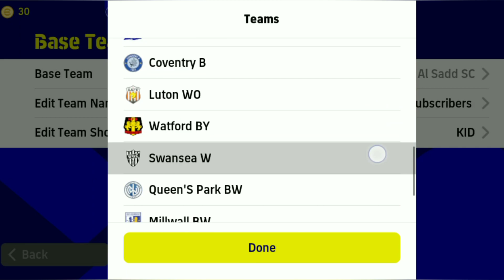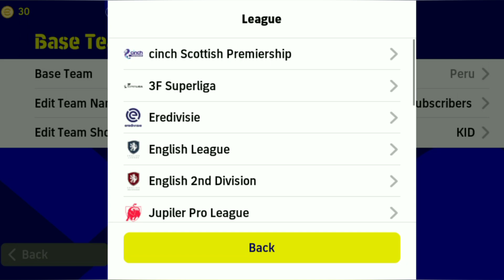Top 5 Possession Game Best Formation In eFootball 2023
Top 5 Best Formation For Possession Game In eFootball 2023 | Best Formation For Possession Game